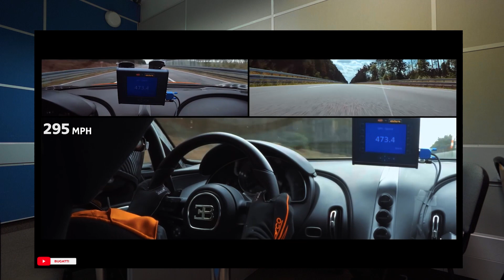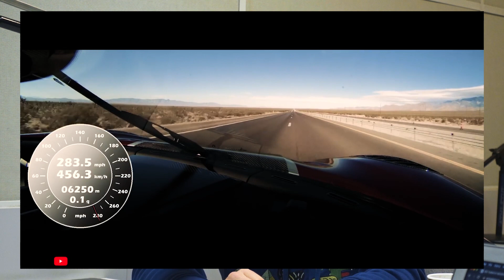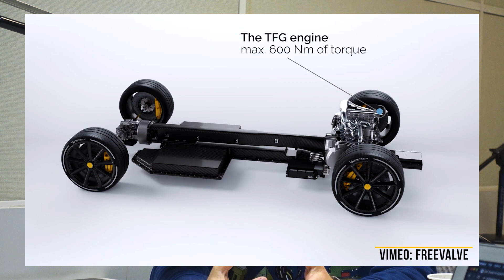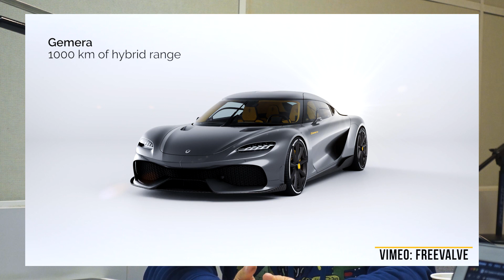SSC Tuatara! Najszybszy samochód na świecie? (Gość: Marcin Mroziewicz RCOP) - MST [S2E05]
W piątym odcinku drugiego sezonu Motoryzacyjnego Skrótu Tygodnia gościem jest Marcin Mroziewicz z RoyalCars of Poland, a rozmawiamy o:

0:00 Intro
1:22 SSC Tuatara pobija rekord prędkości
4:22 Koenigsegg Gemera i technologia FreeValve
13:34 Jaki siedzi za kierownicą podczas rekordów prędkości?
16:29 Nowe BMW M3 Competition i M4 Competition!
23:43 Jakie jest BMW M2 i BMW M2 Competition?
29:21 Kto jeździ M5 i M5 Competition?
33:16 Ceramiczne hamulce, czy warto i dla kogo?
34:38 Mustang Mach I, czyli nowy nielimitowany Mustang Bullitt?
44:40 Marcin z RoyalCars of Poland pojechał nowym BMW X5M Competition na Łosiostrade.

Instagram programu: @motoryzacyjnyskrottygodnia

Marcin (RCOP) - @royalcarsofpoland
Mikołaj (okiemkierowcy.pl) - @okiemkierowcy

Realizacja i montaż wideo: Karol Chomka - @karolchomka